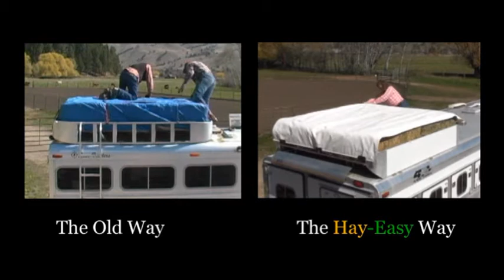Hay-Easy™ Trailer Tarp System (Short Version)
For those who travel with their horses and are tired of dealing with bungee and ratchet straps, Hay-Easy™ Trailer Tarp System will make your experience of tarping hay a dream!  Tarp any size load in less than 3 minutes!